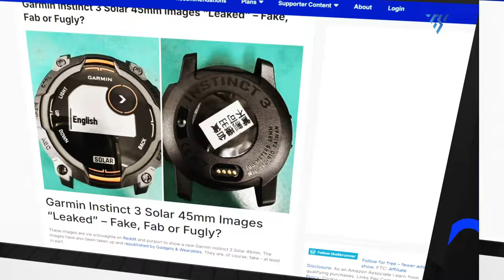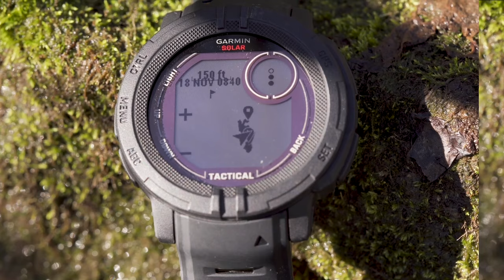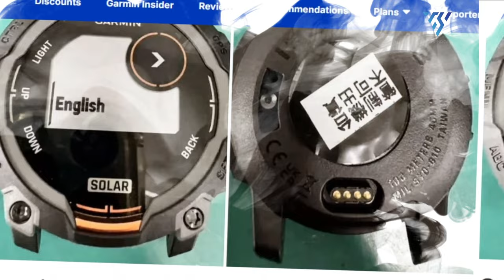Garmin Instinct 3 - What's Next?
Excitement is rising in the smartwatch community as rumors and leaks about the Garmin Instinct 3 surface. Following the buzz around the Fenix E and Fenix 8, Garmin seems poised for another hit. With the Instinct 2 series nearing its three-year mark, fans are eagerly speculating on new features like enhanced battery life and advanced tracking. Today, we have explored all the rumors and potential upgrades of the Garmin Instinct 3, painting a picture of a game-changing device in their mid-range lineup.